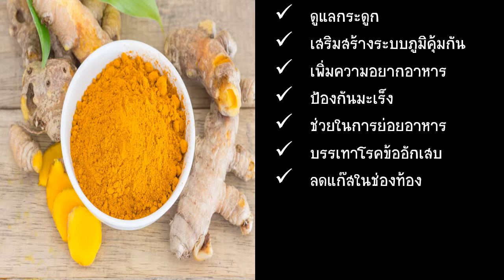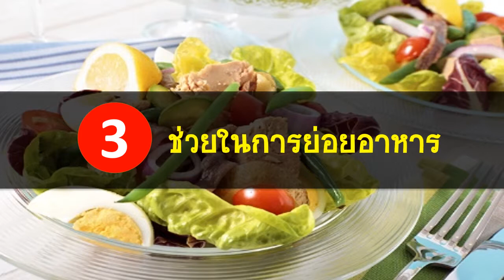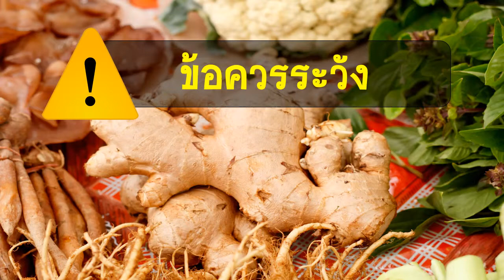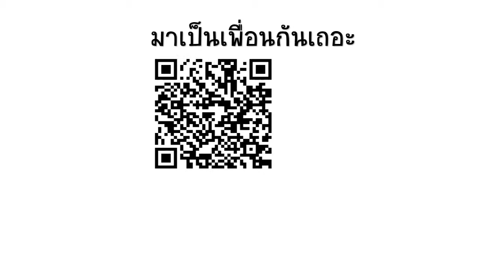8 ประโยชน์ของขิง ขับลม ท้องร่วง ปวดประจำเดือน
ขิงมีประโยชน์ต่อร่างกายมากมาย สามารถนำมาใช้ทำเป็นยาและอาหารได้หลากหลาย มีฤทธิ์อุ่น ช่วยให้ร่างกายอบอุ่น ขับเหงื่อ ขับลม ช่วยย่อยอาหารเมื่อมีอาการท้องอืด ท้องเฟ้อ  ทำให้เจริญอาหาร เป็นยาแก้ไอจากธรรมชาติ เมื่อนำมาทำอาหารก็ช่วยลดกลิ่นคาว เช่น กลิ่นคาวปลา กลิ่นคาวไข่ เป้นยาบำรุงน้ำนมสำหรับผู้ให้นมบุตร